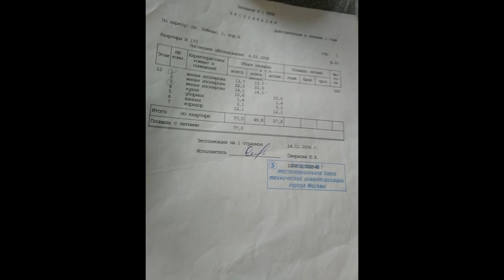Продается 3х комнатная квартира на Парке Победы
Цена: 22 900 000 Руб.
Продается видовая 3-х комнатная квартира в фасадном сталинском доме, в престижном районе Москвы с видом на Триумфальную арку и Поклонную гору. Высокие потолки дают ощущение простора, большая кухня 10, 6 м, одна из комнат имеет 2 окна. Отличные соседи. Есть технический этаж, лифт. На этаже чисто, подъезд ухоженный, консъерж . домофон. Более 3х лет в собственности.возможна ипотека